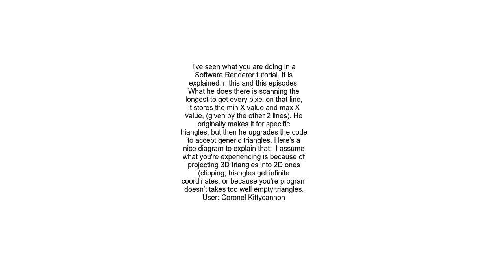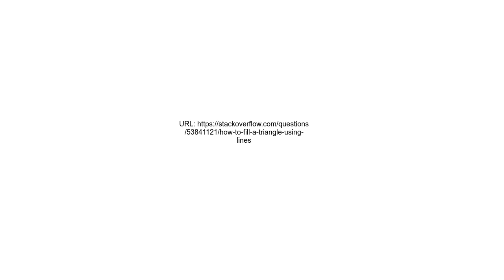How to fill a triangle using lines